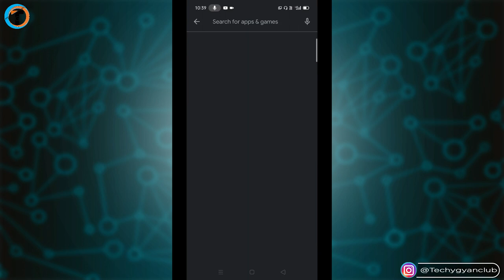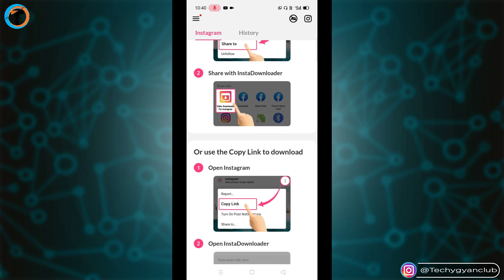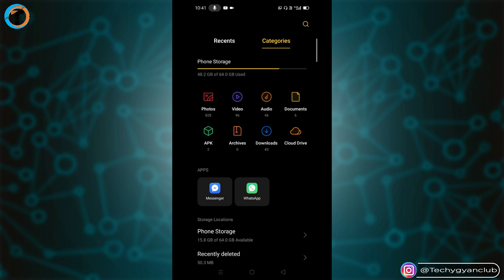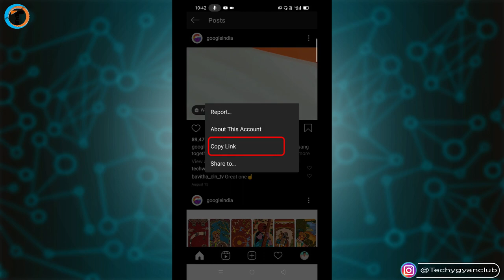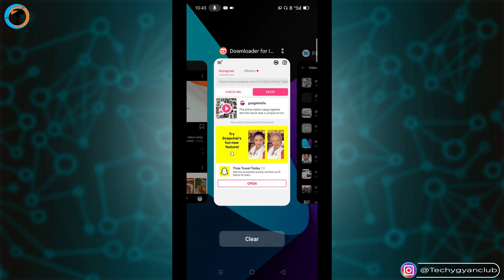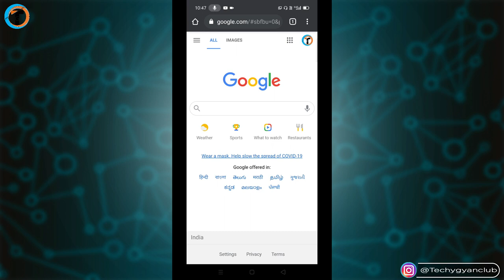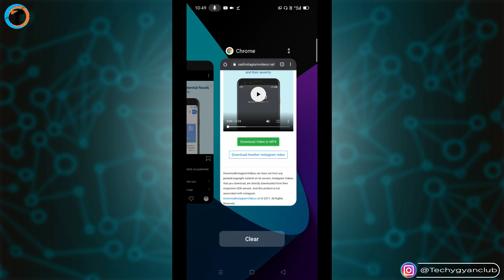How To Download Instagram Videos On Android Phone😮 | Instagram Videos Kaise Download Kare Android Me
How To Download Instagram Videos On Android Phone Instagram Videos Kaise Download Kare Apne Android Mobile Phone Me. Private Instagram Video Download Karne Ka Tarika.

About Video :-
Dosto iss video me maine aapko bataya hai ki agar aap instagram video ko apne Android Smartphone me download karna chahte hai to iss video me maine 2 Methods bataya hai jisse easily aap kisi bhi instagram ke video ho ya reels, IGTV ya fir normal video aap usko apne phone me download kar sakte ho aur jb bhi free time ho tb aap usko dekh sakte ho bina apne mobile data waste kiye huye to jaldi se iss video ko pura dekhiye aur enjoye kijiye instagram videos ko.

Queries Solved :-
1. How To Download Instagram Videos On Android Phone
2. Instagram Videos Kaise Download Kare Android Me
3. how to download instagram video on android
4. how to save instagram videos on android
5. how to download private instagram videos on android
6. how to download video from private instagram on android
7. how to download igtv videos on android
8. how to download instagram story videos on android
9. how to download instagram videos in android
10. instagram se video kaise download kare
11. instagram se video kaise download karen
12. instagram video kaise download kare
13. instagram se video download kaise kare
14. instagram ki video kaise download kare
15. instagram ke video kaise download kare
16. Instagram video download kare
17. Instagram video gallery me save kaise kare
18. Save instagram video
19. save Instagram video in gallery
20. Instagram video ko gallery me kaise download karte hain
21. how to download instagram stories with music
22. how to download instagram stories
23. how to download instagram photos
24. how to download instagram reels video
25. how to download instagram profile picture
26. how to download instagram videos on android in tamil
27. how to download instagram reels
28. how to download instagram videos on iphone
29. how to download instagram status video
30. how to download instagram in jio phone

My Gears :-

1. Tripod (Mobile)
2. Mobile
3. Mic
4. Laptop